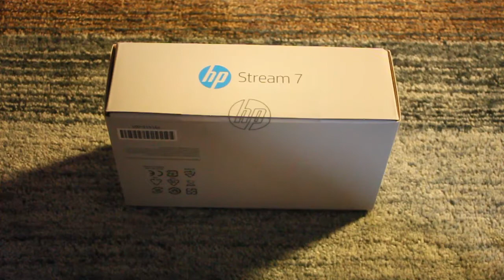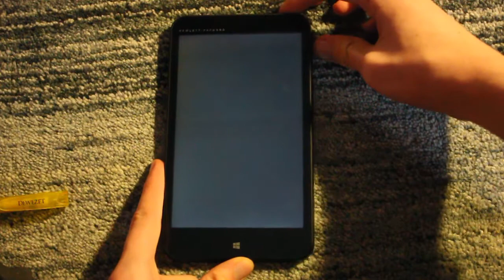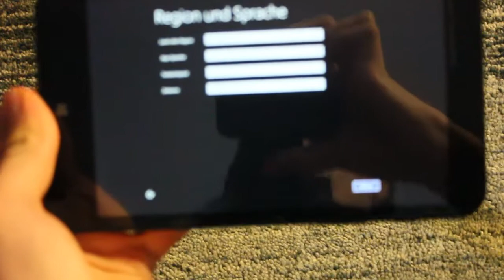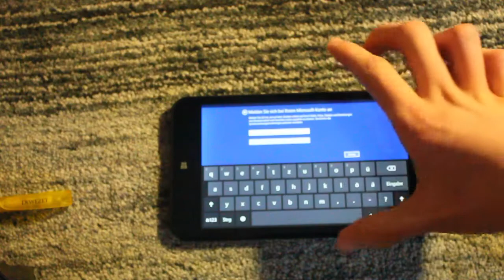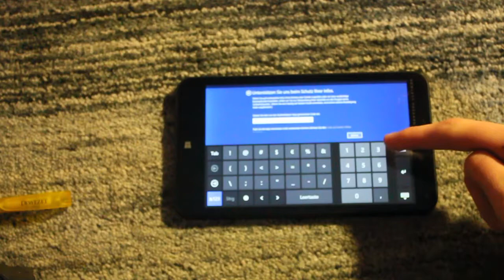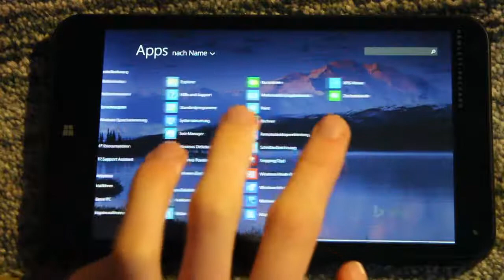HP Stream 7 Windows 8.1 Tablet - Unboxing und Erster Start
Hallo heute mal wieder ein Unboxing und zwar vom 7 Zoll Tablet von HP.